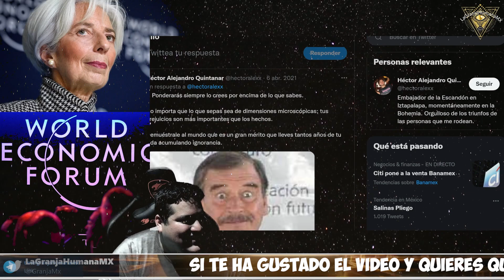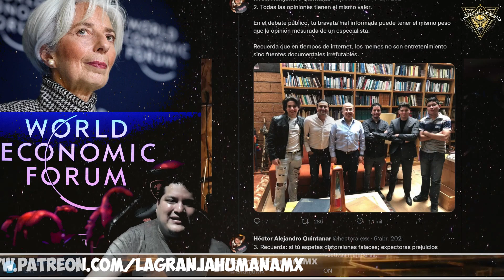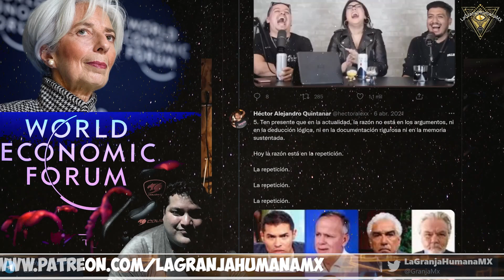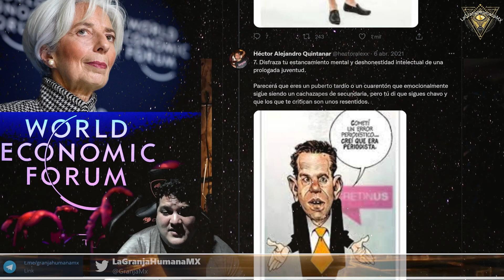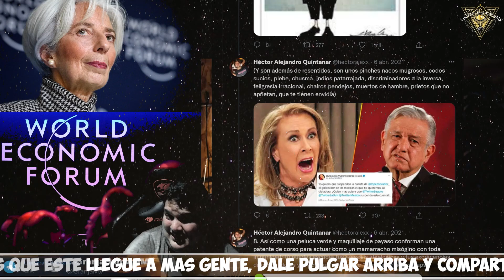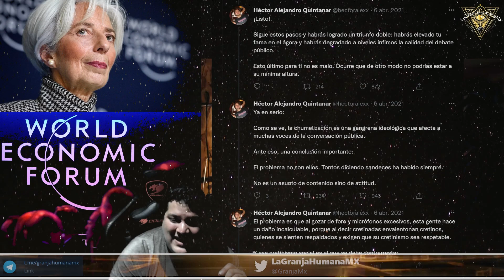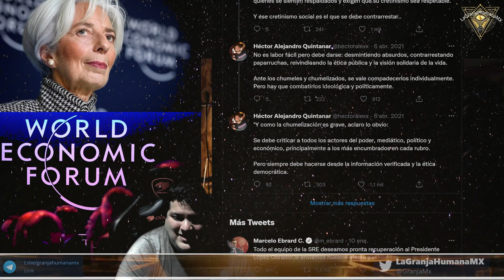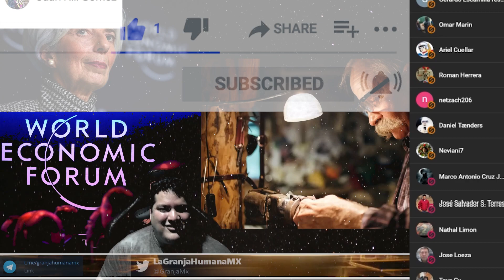El Infantilismo Social del debate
La Chumelizacion del debate La razon de que tengamos una sociedad de adultos inmaduros y con una tendencia a discutir como adolescentes perpetuos. El infantilismo social

2.Si quieres que tus amigos disfruten también el video, compártelo en Facebook, Twitter o la red social que más te guste.